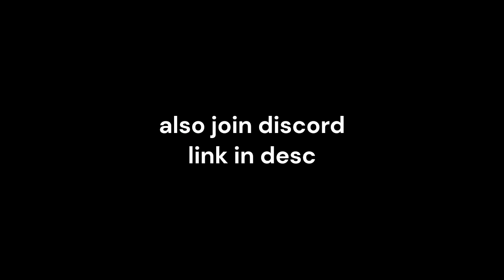d the madness game - tricky moveset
OH TEH NOEZ

ignore everything below
"Madness Combat" is a highly popular and influential animated series created by Matt Jolly, commonly known by his online pseudonym Krinkels. The series is hosted on Newgrounds, a well-known platform for sharing user-generated content, especially flash animations. Launched in 2003, the series has grown to become one of the most iconic and enduring franchises on the internet, known for its unique style, intense action, and dark humor.
The visual style of "Madness Combat" is characterized by its simplistic yet highly dynamic and fluid animations. The characters are depicted as stick figures, which allows for a focus on fast-paced action and exaggerated movements. The use of bold colors, striking contrasts, and creative special effects contributes to the series' distinct aesthetic.
"Madness Combat" follows a protagonist named Hank J. Wimbleton, who starts as a lone combatant facing off against a seemingly endless horde of enemies. The series is set in a surreal and dystopian world where violence and chaos prevail. The narrative often involves Hank battling against an array of adversaries, including agents, mutants, and supernatural entities. As the series progresses, the story delves into complex and abstract themes, raising questions about sanity, reality, and the nature of existence.
The hallmark of "Madness Combat" is its meticulously choreographed and pulse-pounding action sequences. These sequences are known for their intricate gunfights, hand-to-hand combat, and imaginative use of weaponry. Hank showcases incredible agility and resourcefulness as he takes down hordes of enemies using firearms, melee weapons, and even his bare hands. The action is characterized by its fast pace, high energy, and relentless intensity.
The series is notorious for its extreme violence and gore. The combat is often brutal and bloody, with characters being dismembered, decapitated, and mutilated in various creative ways. Weapons range from firearms like pistols, shotguns, and assault rifles to unconventional tools like swords, chainsaws, and even frying pans. The intense violence serves as both a narrative device and a visual spectacle, contributing to the overall chaotic and gritty atmosphere.
As the series progresses, the narrative becomes more intricate and layered. Themes of conspiracy, experimentation, and alternate dimensions are introduced, adding depth to the world-building. The lore of "Madness Combat" expands to include characters like Tricky the Clown, Auditor, and Mag Hank, each with their own motivations and abilities. The series often employs dream-like sequences and nonlinear storytelling, blurring the lines between reality and illusion.
"Madness Combat" has garnered a dedicated fanbase and has left a significant mark on internet culture. It has inspired countless fan animations, games, and fan fiction. The distinctive art style and frenetic action have influenced various other media, including video games, art, and even music.
In conclusion, "Madness Combat" is a groundbreaking animated series that stands out for its unique visual style, intense action, and thought-provoking themes. It has become an enduring part of internet culture and continues to captivate audiences with its blend of relentless violence and abstract storytelling.